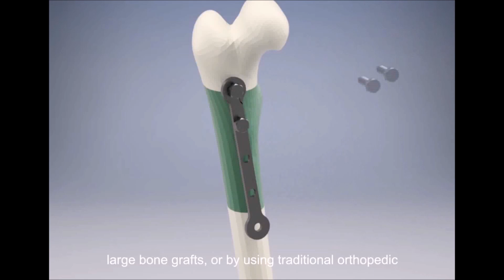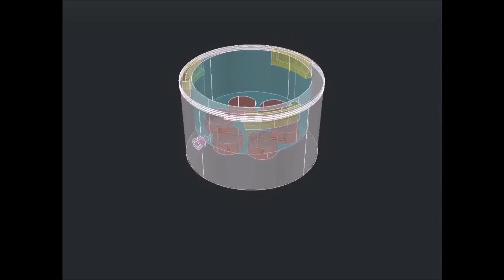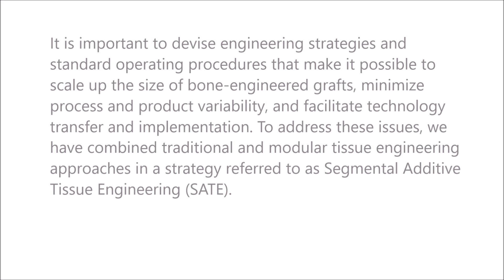Segmental Additive Tissue Engineering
Segmental Additive Tissue Engineering. Martina Sladkova et al (2018), Scientific Reports

Segmental bone defects caused by trauma and disease represent a major clinical problem worldwide. Current treatment options are limited and often associated with poor outcomes and severe complications. Bone engineering is a promising alternative solution, but a number of technical challenges must be addressed to allow for effective and reproducible construction of segmental grafts that meet the size and geometrical requirements needed for individual patients and routine clinical applications.

It is important to devise engineering strategies and standard operating procedures that make it possible to scale up the size of bone-engineered grafts, minimize process and product variability, and facilitate technology transfer and implementation. To address these issues, we have combined traditional and modular tissue engineering approaches in a strategy referred to as Segmental Additive Tissue Engineering (SATE).

To demonstrate this approach, a digital reconstruction of a rabbit femoral defect was partitioned transversally to the longitudinal axis into segments (modules) with discoidal geometry and defined thickness to enable protocol standardization and effective tissue formation in vitro. Bone grafts corresponding to each segment were then engineered using biomimetic scaffolds seeded with human induced pluripotent stem cell-derived mesodermal progenitors (iPSC-MPs) and a novel perfusion bioreactor with universal design.

The SATE strategy enables the effective and reproducible engineering of segmental bone grafts for personalized skeletal reconstruction, and will facilitate technology transfer and implementation of a tissue engineering approach to segmental bone defect therapy.